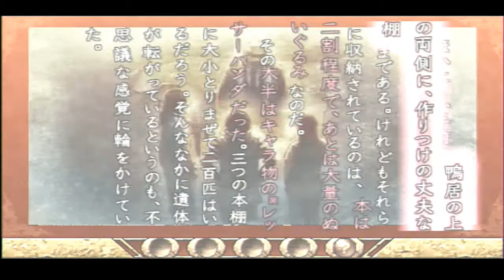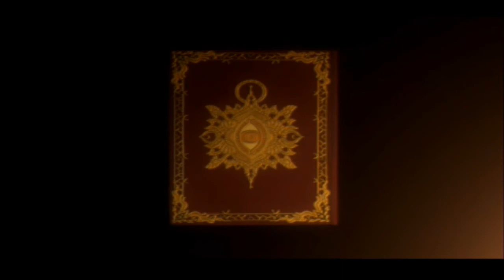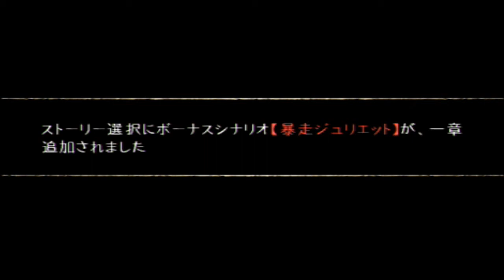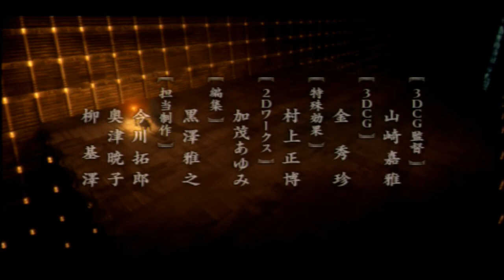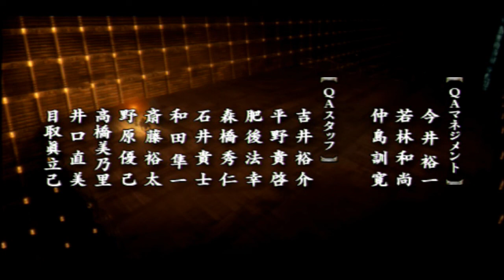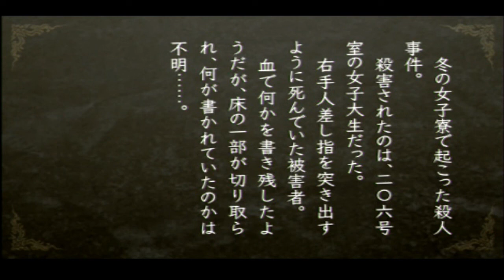【推理12】真実を解き明かす！ TRICK×LOGIC 実況プレイ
最初から誰もいなかったんだ。